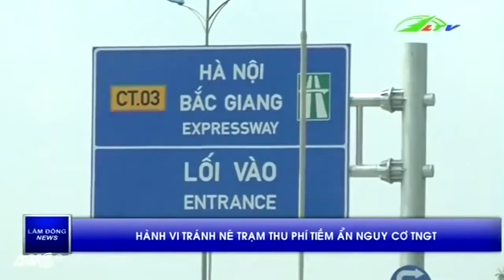Tin Tức Chui vào đường đê trốn phí cao tốc | Xã hội Lâm Đồng TV